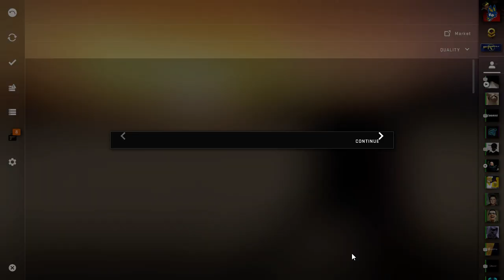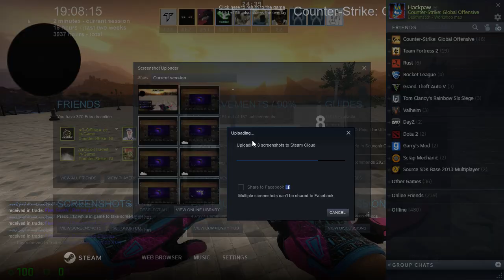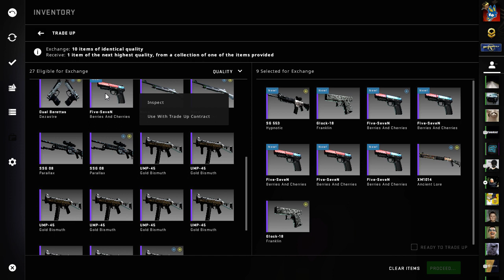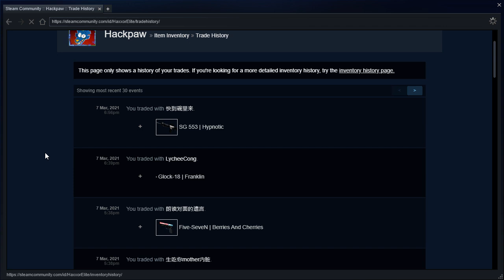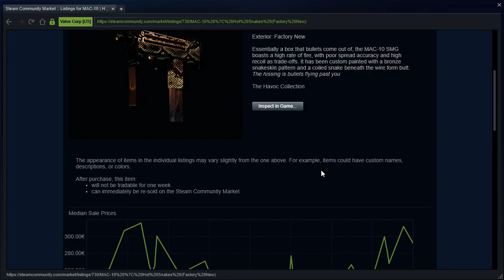CSGO | 0.06x Factory New AK-47 | Panthera onca trade up attempt #1